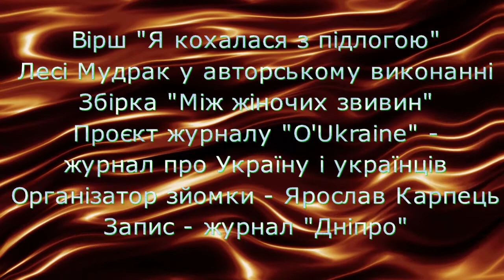"Я кохалася з підлогою" у авторському виконанні. Із книги "Між жіночих звивин".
Вітаємо!
   Сьогодні рубрика «Відеопоезія» поповнилася новим автором і текстом. Це відома сучасна українська поетка, громадська діячка, членкиня Національної спілки письменників України Леся Мудрак.
Ви почуєте її текст «Я кохалася з підлогою» в авторському виконанні. Приємного вам дня і будьте з нами, на YouTube-каналі журналу «Дніпро».

Анотація.
   Нова книга відомої письменниці «Між жіночих звивин» - міжжанровий поезопрозовий експереримент
   Творчість Лесі Мудрак — чесна без демонстративності, емоційна без сльозливості. Відкриваючи перед читачем найпотаємніші куточки душі, героїня її текстів вимагає такого ж відкритого сприйняття. Прочитання цієї книжки — сенс очищення від шкаралущі байдужості. Позбавлена такого захисту душа починає боліти, однак лише так зможе відкрити для себе світ, основа якого — кохання.
Анна Іванченко, науковець, перекладач.

Ілюстрації — Ірина Сажинська.

Хто любить брати участь в безкоштовних розіграшах книг і вигравати налітай у цю групу

Написати ведучому Ютуб-каналу журналу «Дніпро» щодо нових тем у рубрику «Інтерв'ю»

   Рекомендуємо друковану версію найпопулярнішого в Україні журналу «Дніпро», ми будемо раді бачити Вас в колі читачів.
-  Замовити можна за цими номерами: Моб. 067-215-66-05. Стаціонарні номери: 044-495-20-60; 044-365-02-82.
-  Ви можете також приїхати у наш теплий офіс і придбати примірники на місці за адресою: місто Київ, вулиця Олександра Довженка,7.

Музика з фонотеки YouTube: In The Throes - Asher Fulero.